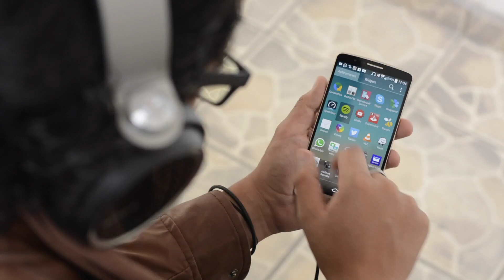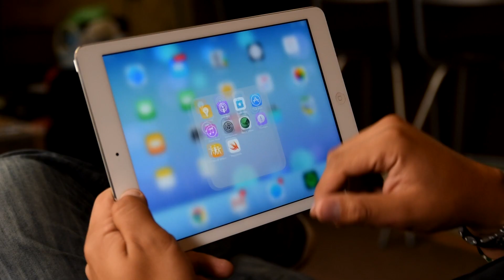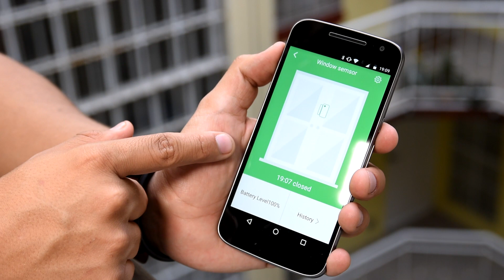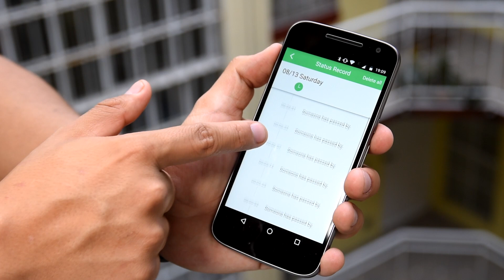Orvibo - Sistema de Seguridad para Hogar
Análisis y tutorial de instalación del sistema de seguridad para hogar inteligente, Orvibo.